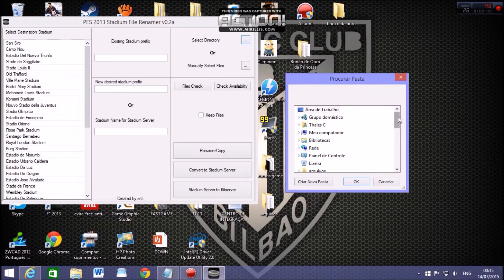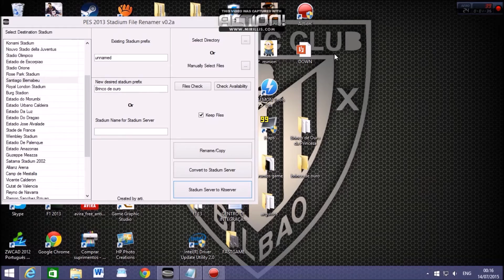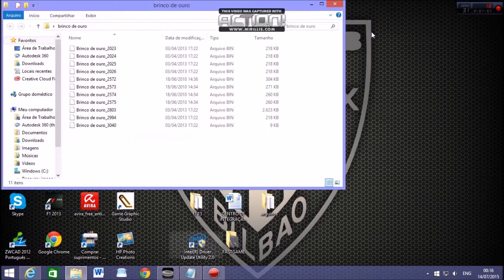Como colocar estádios no pes 2013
Colocando estádios pelo Stadium File Renamer